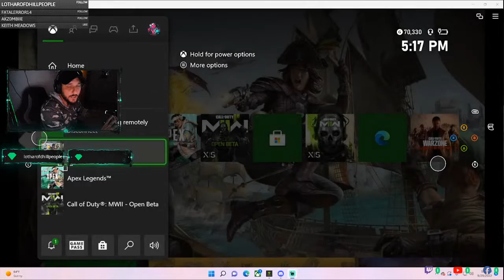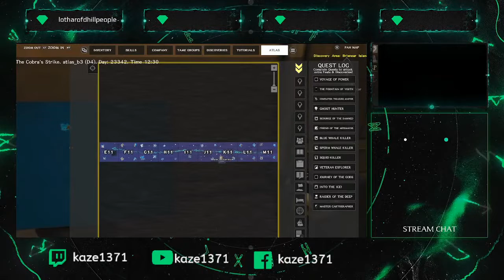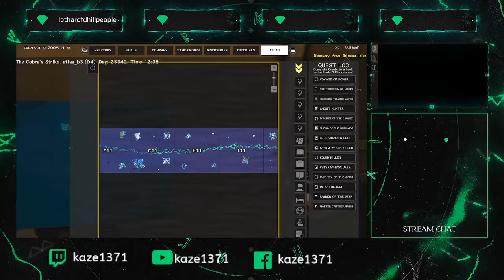[usmcvet]The truth about Atlas pvp servers